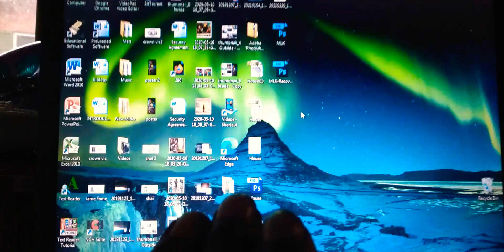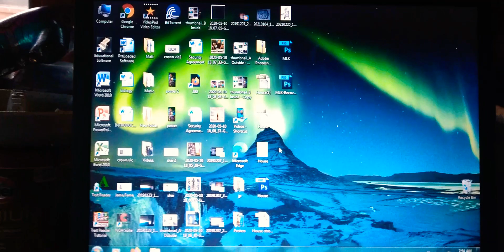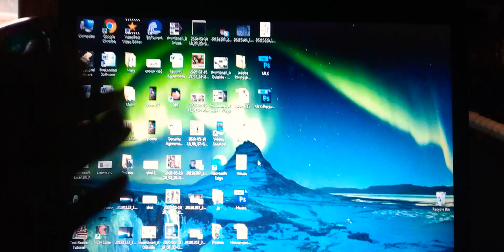I Wake Up First Thing To Find HAARP An Emphasized Target Of The Maker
The impossible nature of this, is piling up impossibly, for it to fail would be impossible also. Our future is being fruitioned by a being who is tangibly intangible.